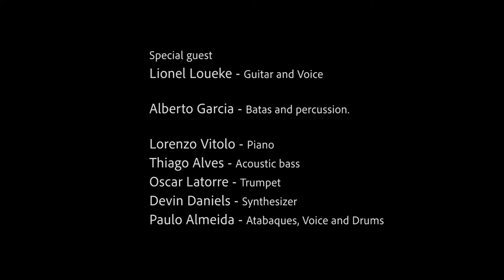OKÊ - Paulo Almeida feat. Lionel Loueke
Composition: Okê - Paulo Almeida

Video recording of the album Oferenda by drummer and composer Paulo Almeida.

Special guests:
Lionel Loueke - Guitar and voice
Alberto Garcia - Batas and percussion

Devin Daniels - Synth
Oscar Latorre - Trumpet
Lorenzo Vitolo - Piano
Thiago Alves - Acoustic Bass
Paulo Almeida - Drums and Atabaque

Images: Laura Sanchez
Video editor: Thiago Carreri

Sound engineer: Patrik Zosso
Mixing and mastering: Thiago Monteiro

Released by ANUK Label

Recorded at Jazz Campus Basel studios in September 2022.